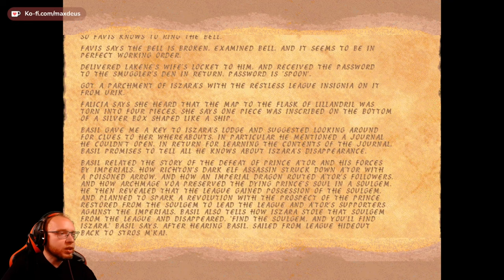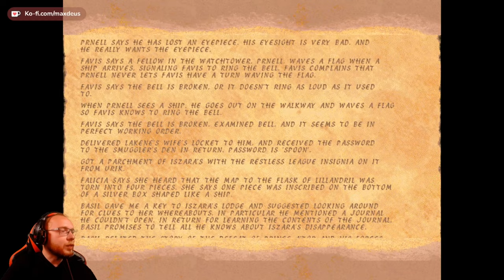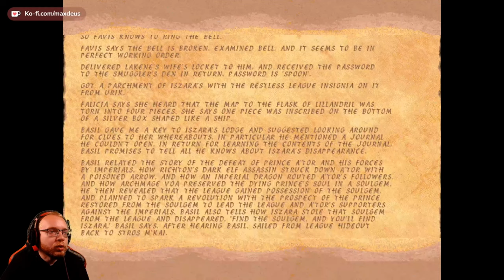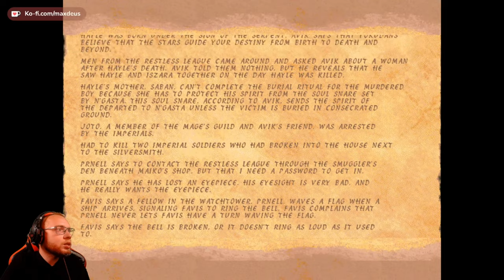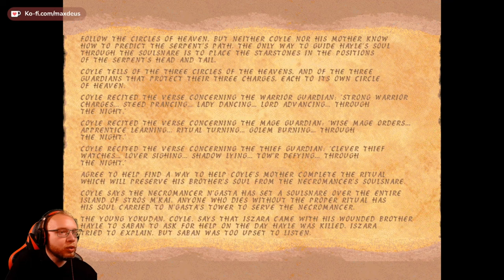The Elder Scrolls Redguard ⚔️ 024: Den Yokudanern zur Hilfe | Blind Vanilla Lets Play